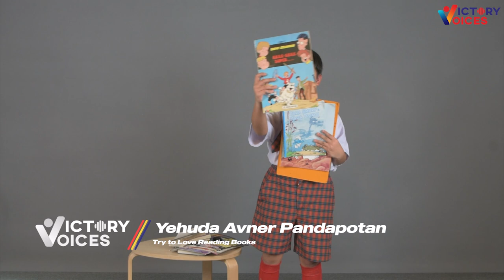SVP - Victory Voices - Yehuda Avner - "Try to Love Reading Books"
Let's support the bravery of our children to speak up their voices through Victory Voices program.

Now, it's Yehuda Avner speak up his idea about
"Try to Love Reading Books"

Enjoy the video Victorians!

Transcript